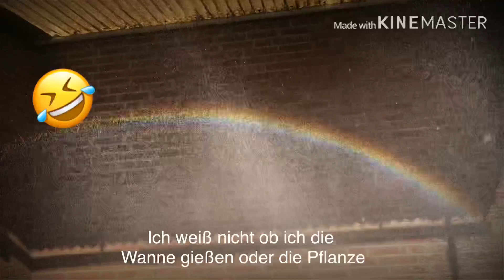เปิดใจในสวน#Garten im Arpil EP.39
สวัสดีค่ะเพื่อนๆวันนี้เข้าสวนมากลับดาอีกแล้วนะคะ🥰จะพาไปดูผักสลัดและรุ้งกินน้ำ ที่ดาสร้างเองค่ะ🌈แล้วก็แวะมาเปิดใจกันสักนิดนะคะ